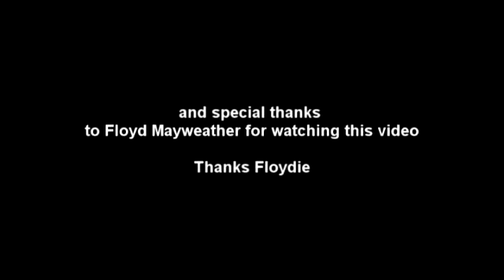The Not So Serious Side Of Boxing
The not so serious side of boxing.  Special thanks to theTRUTH9381 for the mayweather video.